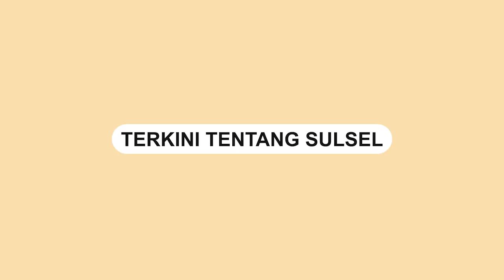Pihak Panitia Pestaria Fest Janji Kembalikan Uang Tiket 100%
Ratusan warga di Kota Palopo, Sulawesi Selatan mendatangi sebuah rumah di BTN Merdeka pada Senin, (6/3/2023).

Rumah tersebut diduga sebagai tempat tinggal panitia penyelenggara event konser yang gagal terlaksana.

Namun, baru-baru ini pihak panitia Event Pestaria Fest memberikan klarifikasi atas kejadian tersebut.

Pihak panitia berjanji akan mengembalikan uang tiket 100% kepada pemegang tiket yang telah membeli tiket konser tersebut.

Pengembalian tiket akan dilakukan terhadap pemegang tiket dengan menunjukan bukti e-tiket dan transfer.

Proses pengembalian tiket akan dilakukan mulai tanggal 20 Maret 2023 hingga tanggal 27 Maret 2023.

Video terkini dan terbaru..